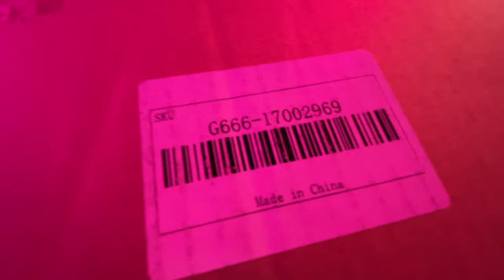Will a $99 guitar still shred Pantera?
This is the Glarry Burning Fire Electric guitar, with a $99 MSRP. It's pretty neat for the price! Kept in tune decently well for what I was doing with the vibrato, and even includes a tremolo for the occasional moment you dont mind going out of tune for a divebomb. The pickups were surprisingly good!